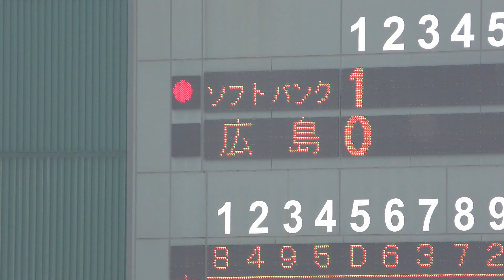【２回以降パーフェクト】玉村昇悟投手（広島カープ）の全投球！【２０２３教育リーグソフトバンク戦】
２０２３／３／１０＠由宇練習場
広島カープ２軍VSソフトバンクホークス２軍
初回に１失点を許すが２回以降は完璧な投球！